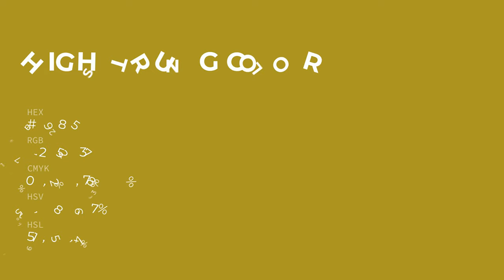High Strung color ac9825 hex color - Yellow color - Cool color ac9825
What color is High Strung ? ac9825 hex color - Yellow color - Cool color ac9825

Hex ac9825 Color Code is also known as High Strung color.